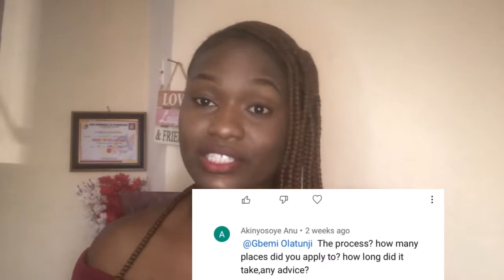Getting internship/Housmanship as a Medical Laboratory Scientist, Medical Doctor, nurse in Nigeria